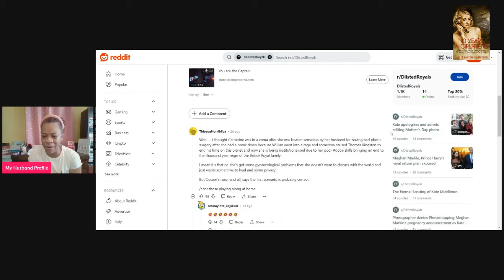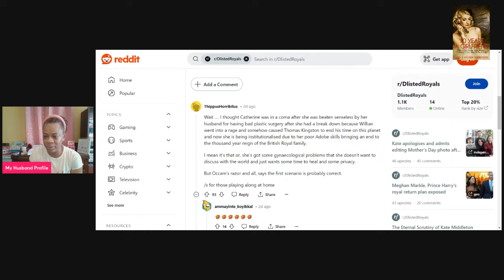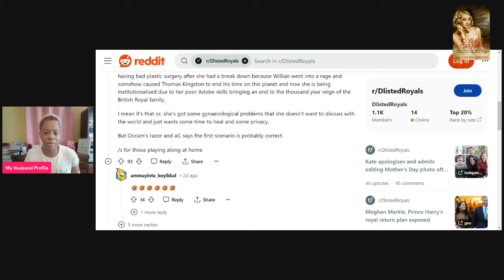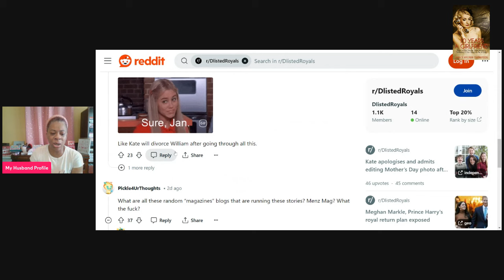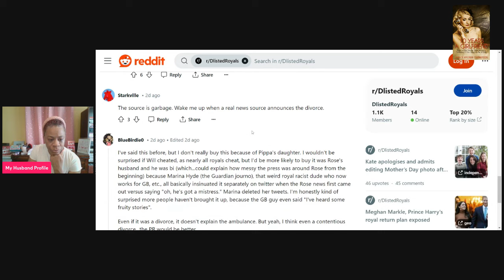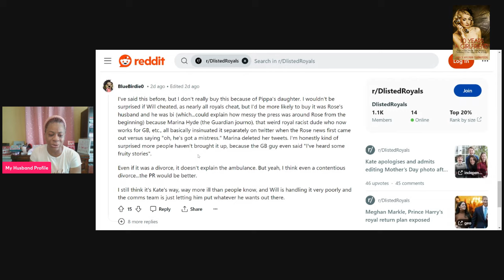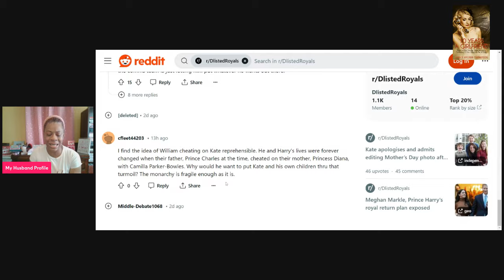Where Is Kate Middleton | Why Is Kate Middleton MISSING? | Prince William Cheating? | Janice Hylton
Where is  the Princess of Wales?

SOME PEOPPLE TRY TO SHADE ME ABOUT GETTING MARRIED LATE!

Prayers for Wendy and families thats going through these hard times.

1. 23 Types of Guys You Might Meet @

2. The Naked Wife @

3. 10 Years a Girlfriend @

4. Moments of Gratitude @

5. In Christ I Am @

6. How to NOT Give Boyfriends, Husband Benefits @

7. Word of Wisdom Journal @